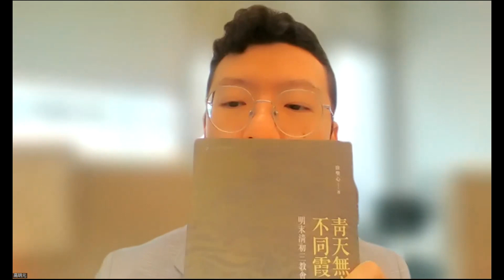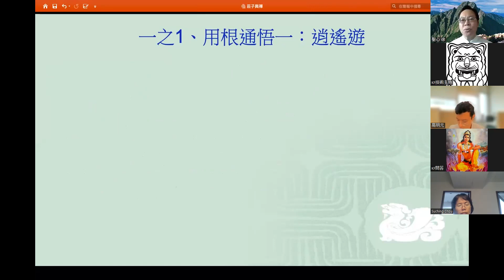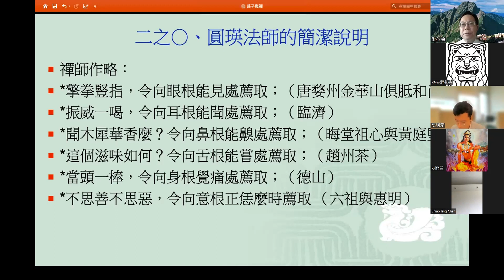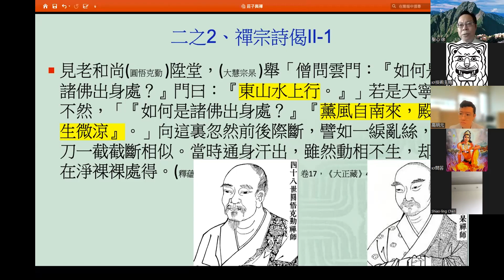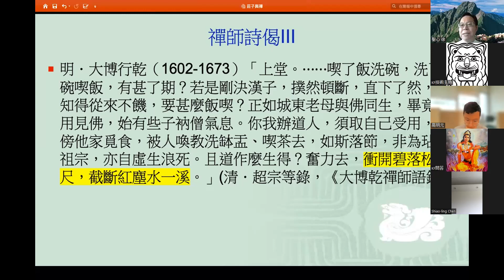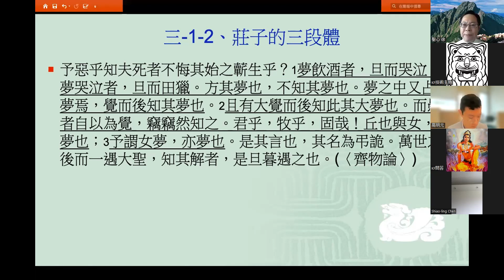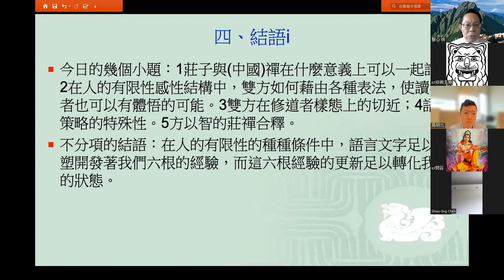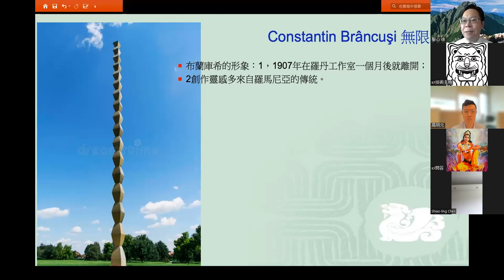The Goodman Lectures 19: Zhuangzi and Zen ｜ 莊子與禪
莊子與禪 |  Zhuangzi and Zen
主講人：台灣大學，徐聖心教授
2023年3月18日

by Prof. Sheng-Hsin Hsu, National Taiwan University

* Lecture in Chinese. | 中文講座

徐教授就以下四個方面進行了探討：
1.「莊子與禪」的可能關連。
2.  由感性或知覺層面直達開悟的現量境，在雙方文獻的呈現。
3.  禪師偈的解釋，及其和莊子思想與人格境界的類比。
4.  雙方語言觀或語言策略的相應。

Khyentse Foundation Goodman Lectures | A series of online lectures by leading Buddhist studies scholars.

The Goodman Lectures are organized in honor of long-time Khyentse Foundation friend and advisor Professor Steven D. Goodman (1945–2020), whose enduring vision to make academic talks available to people beyond the classroom inspired KF and our friends in academia to share their knowledge and insight with a more general audience.

The views expressed in the Goodman Lectures are those of the speakers, and do not necessarily reflect the views of Khyentse Foundation.